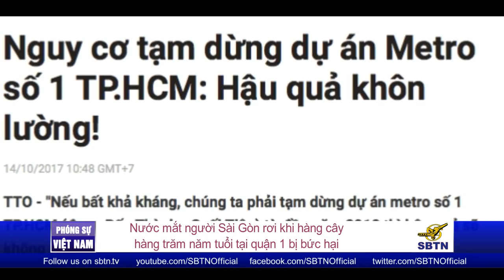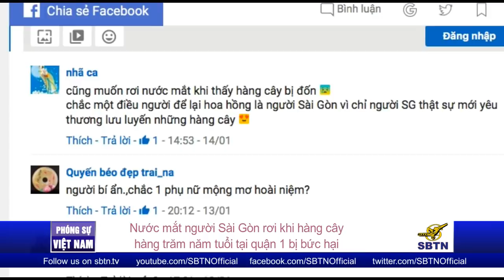PHÓNG SỰ VIỆT NAM: Người Sài Gòn tiếc thương những hàng cây trăm năm tuổi bị đốn hạ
Những hàng cây ở Sài Gòn không chỉ góp phần tăng thêm vẻ đẹp cho cảnh quan đô thị mà còn góp phần điều hoà không khí môi trường Sài Gòn đang ô nhiễm vượt mức báo động. Thế nhưng những hàng cây đã phải mất hàng trăm năm mới cao lớn tại quận 1, Sài Gòn đã và đang bị chính quyền CSVN đốn hạ chỉ trong chốc lát. Xin mời quý vị theo dõi ý kiến của một số người dân sinh sống và làm việc tại khu vực này.

Các bạn sống ngoài Hoa Kỳ, muốn xem các chương trình của SBTN xin vào